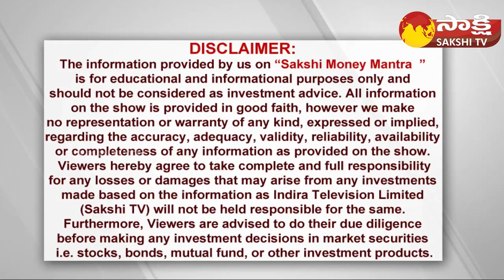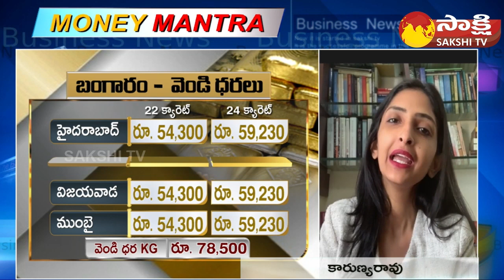Markets Today: Reliance Retail Qatar | NHPC signs MoU with APGENCO | Sensex, Nifty@SakshiTVBusiness1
Markets Today: Reliance Retail Qatar | NHPC signs MoU with APGENCO | Sensex And Nifty | @SakshiTVBusiness1